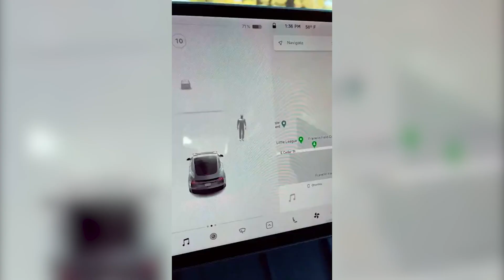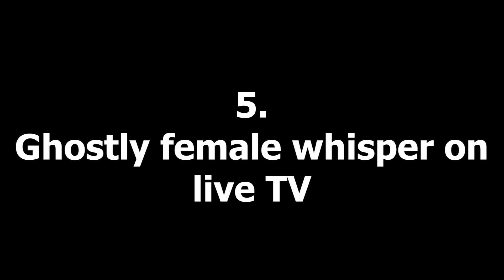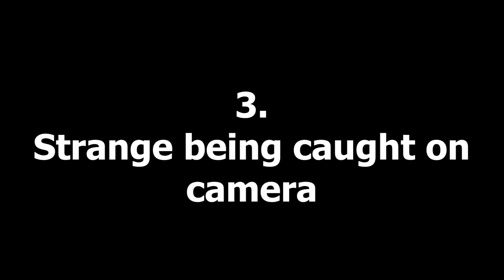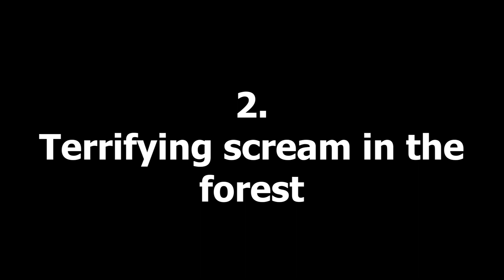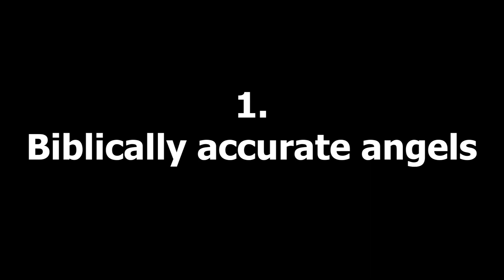Top 8 mysterious and eerie videos from around the internet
Compilation of 8 mysterious, eerie and strange videos from around the internet.

0:00 Tesla spots someone on the cemetery
0:19 A shoulder tap
0:50 Electric hands
1:40 Ghostly female whisper during Queens funeral procession
2:18 Bird stuck in air
3:07 Strange being caught on camera in Mexico
5:05 Terrifying scream in the forest
6:28 Biblically accurate angels